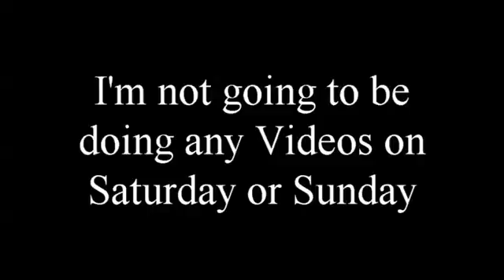I'm not going to be doing any videos on Saturday or Sunday